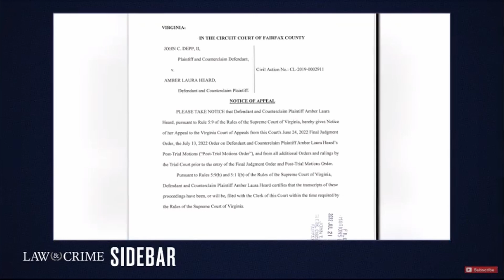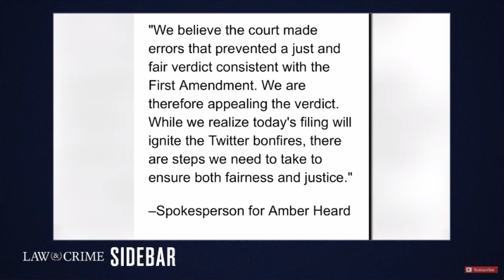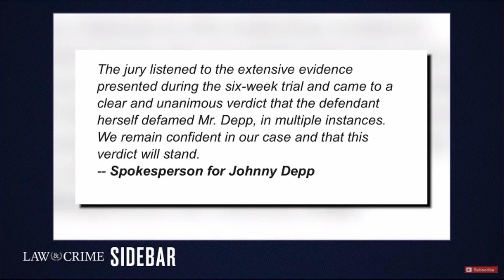You Don’t Want To Miss Amber Heard’s Appeal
July 21, 2022 is the date of Amber Heard's Notice of Appeal. She posted $500 Appeal Bond. Angenette Levy of Law & Crime and Katherine Lizardo discuss the appellate process and what to expect next.

Katherine Lizardo, Esq. is a regular Legal Analyst for Law and Crime Trial Network every Friday at noon CST (1 pm EST), has been quoted as a legal expert in various news articles, and has over 16 years of legal experience.

Hello! My name is Katherine. I’m a lawyer, and I also think differently. I’m a different kind of lawyer.

🚘I help Texans injured in car accidents heal and get their life back in order.

🚨I'm a regular guest Legal Analyst on TV for Law & Crime Trial Network.

⚖️ I have over 16 years of legal experience. During the first 12 years of my legal career, I worked for law firms as a defense attorney, which means I was hired by insurance companies to represent their insureds or companies who were being sued.

📈In 2018, I decided to quit my job at a law firm and open my own law firm in California to become a plaintiff’s attorney, which means I now represent people who are injured.

❤️My law firm (Lizardo Law) is not a regular law firm. We are a purpose-driven company that happens to be a law firm.

🙏Our purpose: to inspire hope. Hope is a feeling of trust. Hope is a desire for good things to happen. Hope is to believe in something better. We inspire our clients. Most people injured in car accidents think that “bad things” keep on happening to them after their car crash because they continue to be in pain from their injuries, their medical bills are piling up, and they don’t know what to do.

READ GREAT ARTICLES from Katherine Lizardo on Medium